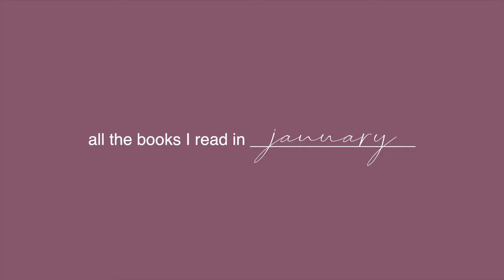all the books I read in January | January Reading Wrap Up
Today we are talking about all of the books I read in January...including our first DNF of the year 😅📚✨

Amazon Storefront ▸

...thank you for being a part of my little book nook 🫶🏻

syl🐊